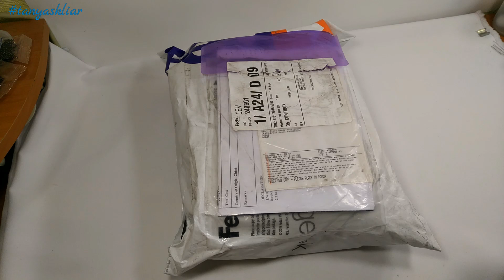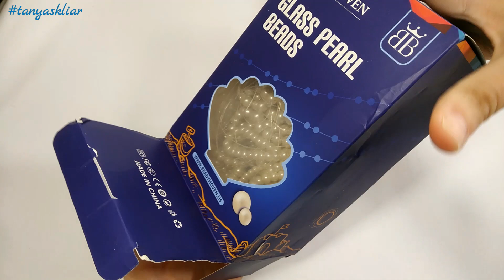Распаковка посылки с сайта Beebeecraft БУСИНЫ, РОНДЕЛИ, ФУРНИТУРА/ Package Review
Магазин Beebeecraft бокс ронделей 18 цветов 6х4 мм серебряна фурнитура колпачки набор из белых бусин 8 жемчужных нитей бокс черных бусин разных размеров
Подробно показываю посылку для рукоделия от международного интернет магазина Beebeecraft! Товары для рукоделия бисер, бусины, фурнитура! Бесплатная доставка в любую страну на заказы от 25$! Посылка приходит в Украину за 3 недели! Товары всегда качественные, проверенные, искренне рекомендую! Приобрела такие товары для рукоделия - кабошоны натуральный камень, биконусы, рондели и фурнитура!
Рондели 6х4 мм Сколы бирюза Бусины 6 мм Бусины 4, 6, 8, 10 мм Кабошоны овальные 30х15х5 мм Набор фурнитуры серебро Набор биконусов 4х4 мм Стеклянные рондели с 10 цветов, 6х4 мм

English
Beebeecraft store box of rondels 18 colors 6x4 mm silver accessories caps set of white beads 8 pearl strands https: // boxing of black beads of different sizes
I show in detail the package for needlework from the international online store Beebeecraft! Needlework, beads, beads, accessories! Free delivery to any country on orders from $ 25! Parcel arrives in Ukraine in 3 weeks! The goods are always high quality, tested, I sincerely recommend! I bought such goods for needlework - natural stone cabochons, bicones, rondels and accessories!